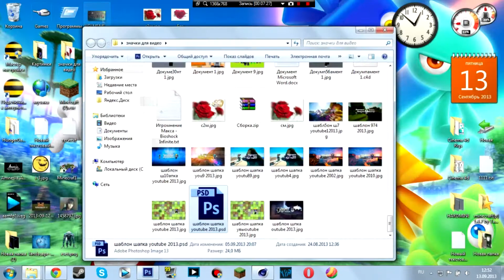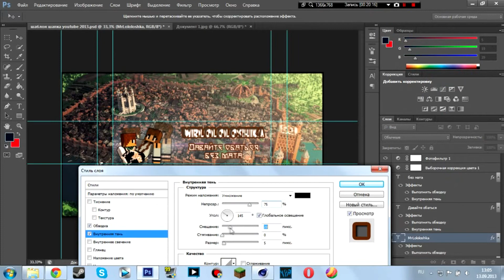Спид Арт для MrLololoshka [ Шапка для канала ]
Спид Арт для MrLololoshka.